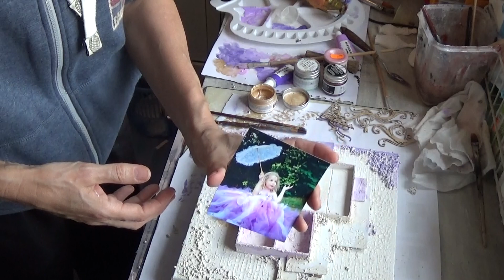Mise en couleur du canvas "petite étagère"